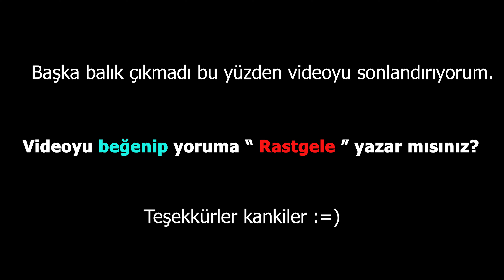Her Atış Levrek, Boş Yok ! / Levrek Balık Avı Kıyıdan At Çek LRF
levrek nasıl yakalanır kıyıdan at çek lrf balık avı deli mi ne balık avı spin lrf fishing eğlence li balik avi antalya kalkan istavrit avı Micro Jig lrf avı lrf team lrf olta lrf levrek major craft kendo baby savage gear duo tetra

Selam dostlar, İskenderun'da gerçekleştirdiğimiz balık avı sizlerle. Her atışta levrek geldi. Biz çok keyif aldık. Umarım izlerken sizler de güzel keyif alırsınız. İyi çalışmalar

Böylece bir çok kişiye ulaşmış oluruz. Desteğiniz için ayrı ayrı teşekkür ediyorum.

Kullanmış olduğum ekipmanlar:
KAMIŞ : Favorite Blue Bird 3-12 gr. 222 cm
MAKİNE : Ceymar CXT 25
İP : Shimano Kairiki 8 örgü 0.10 mm
LİDER : FC Linesystem 0.20mm ( Albright Düğüm )
KAMERA : Go pro 8 Black - 4k HD kalitesinde izleyebilirsiniz.

Merhaba ben Enes SAĞLAM, kanalımda balık avı videoları ( kıyı balık avı, tekne balık avı ve at çek LRF Spin balık avı ) vlog videoları paylaşıyorum.